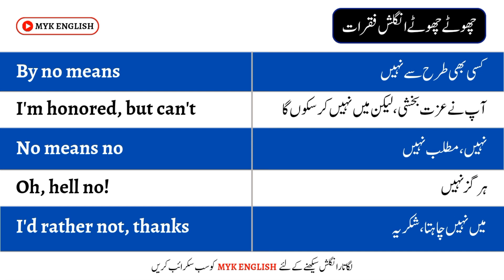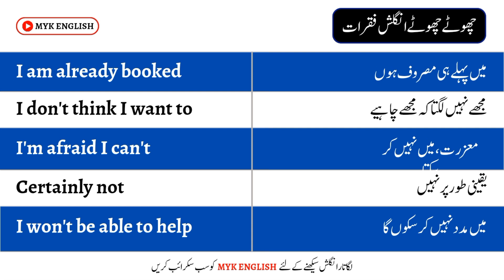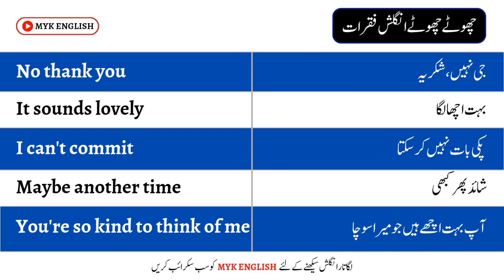25 Daily Use English Sentences for English Speaking Practice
25 Daily Use English Sentences for English Speaking Practice | @mykenglish

In this video, you will learn 25 English sentences that you use daily in your life. The practice of these sentences will helps you speak English perfectly.

The best way to learn English and speak English is to practice english on daily basis.

Thanks